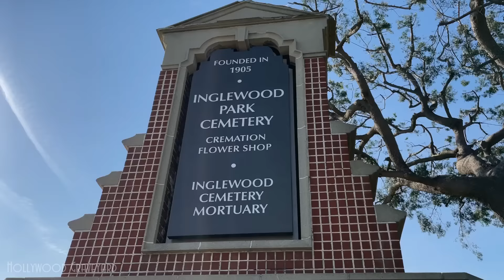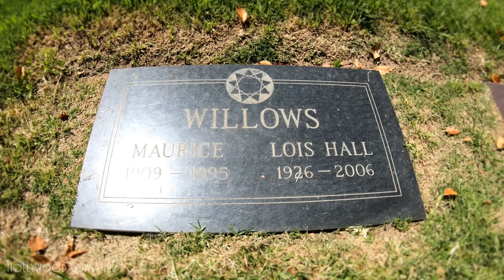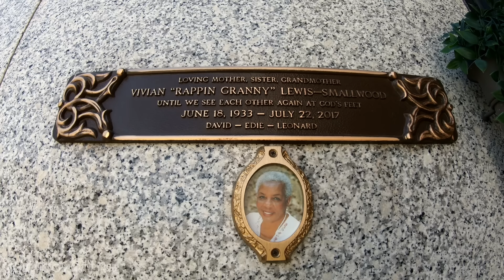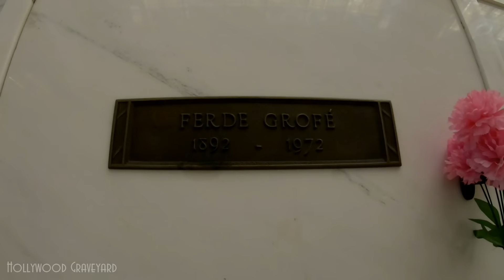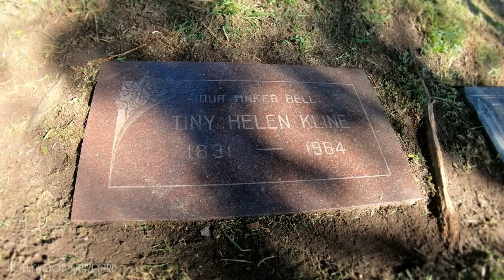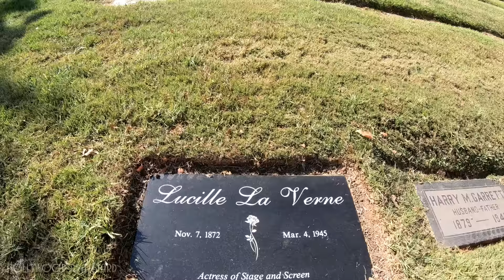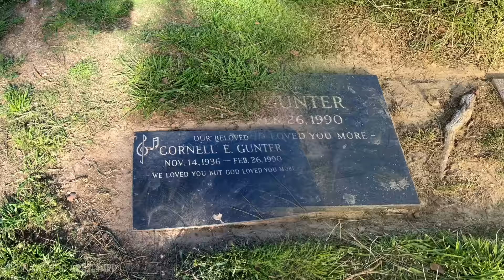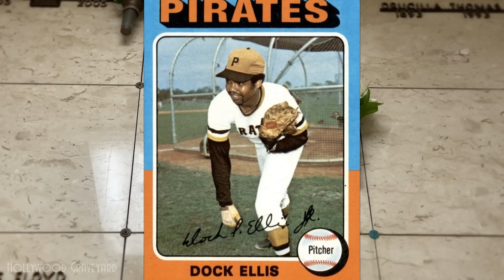FAMOUS GRAVE TOUR - Inglewood #2 (LaWanda Page, Hoot Gibson, etc.)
Welcome to Hollywood Graveyard, where we set out to remember and celebrate the lives of those who lived to entertain us, by visiting their final resting places. Today we’re heading back to Inglewood Park Cemetery, to find such stars as LaWanda Page, Big Mama Thornton, Hoot Gibson, Cleo Moore, and many more.

Special Thanks: Dan Del Fiorentino, Jessica Wahl